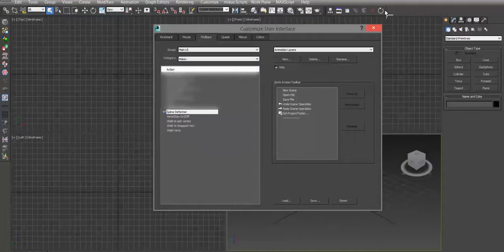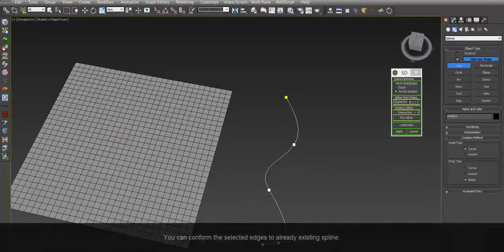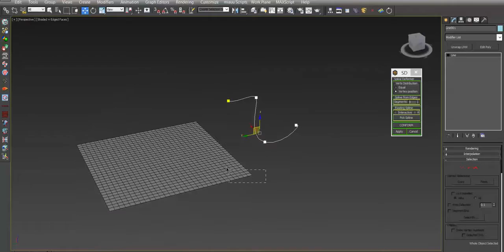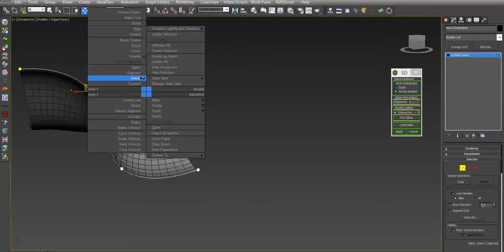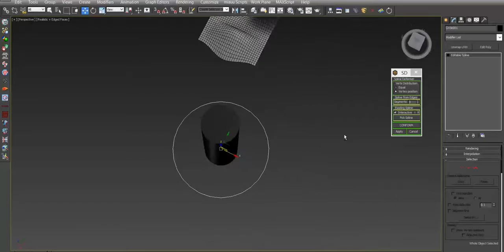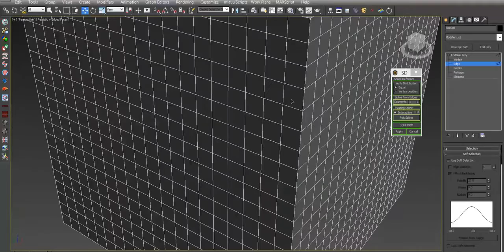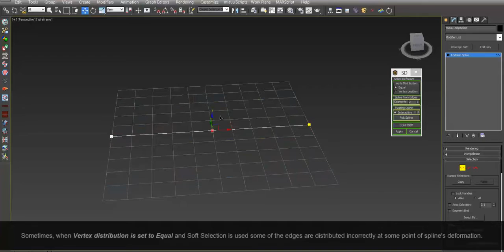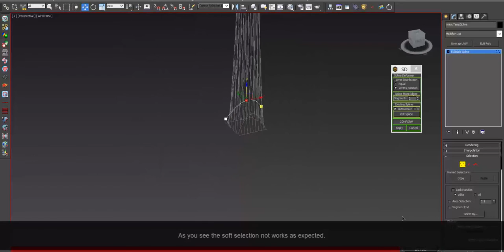miauu's Spline Deformer version 1.0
miauu's Spline Deformer allows you to manipulate rows of edges as if they were splines. The big advantage is that you can use Soft Selection to helps you on the modeling process.
Now all is up to you and your imagination.

This is a commercial script for 3dsMax.